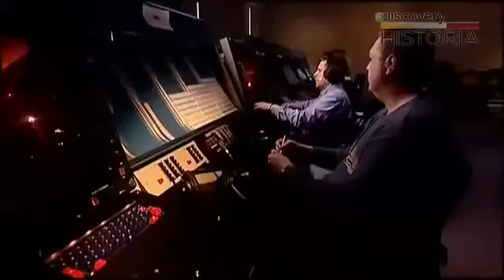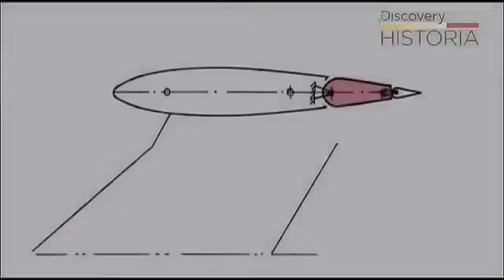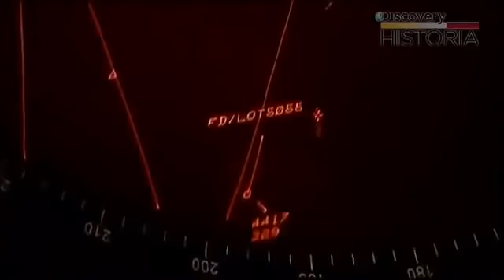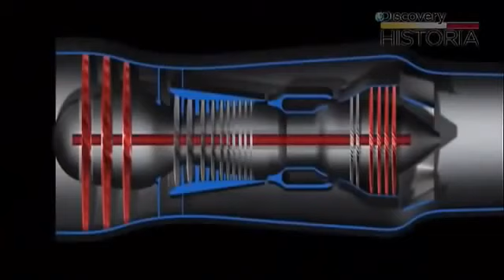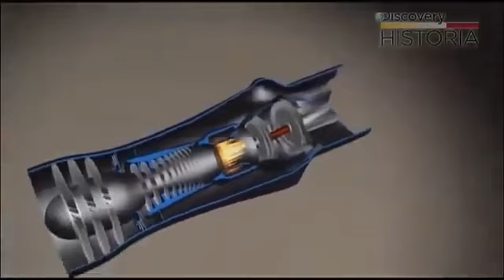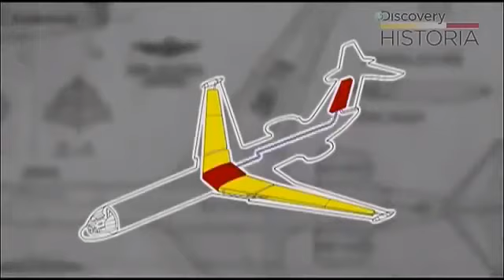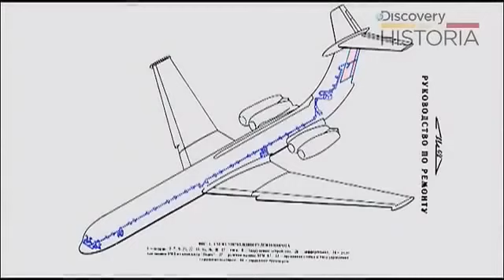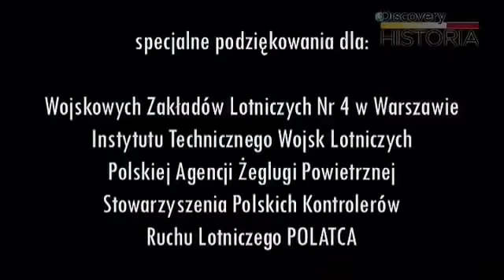Discovery - Katastrofa Lotnicza w Lesie Kabackim 09.05.1987r (CAŁOŚĆ) IŁ62M "Tadeusz Kościuszko"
Cały film/ rekonstrukcja wydarzeń bez dzielenia na party.